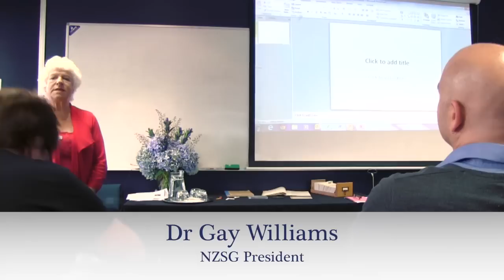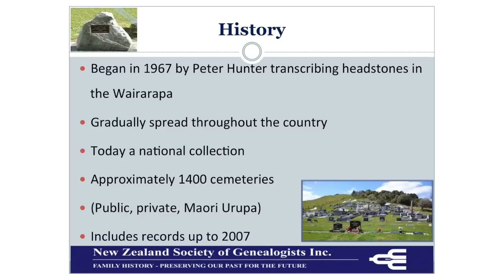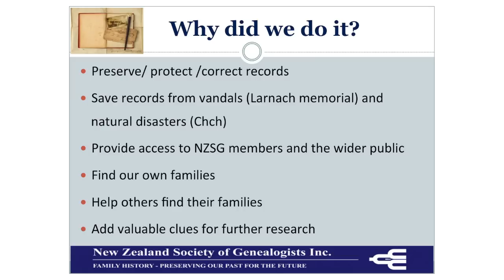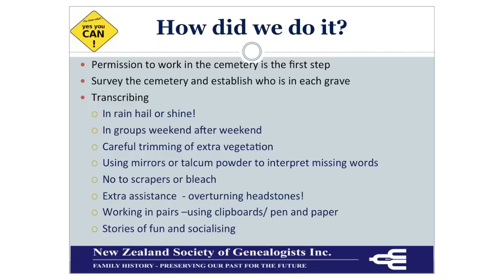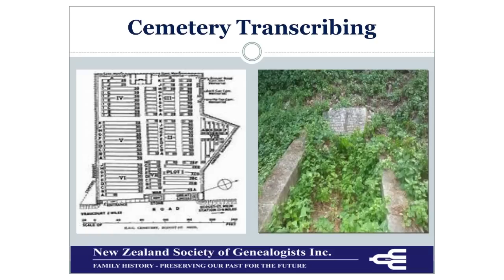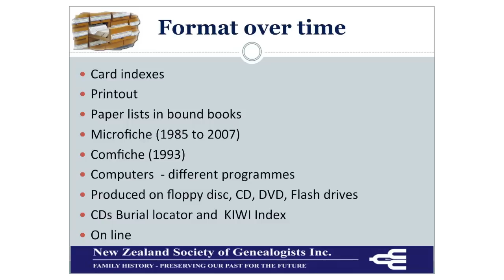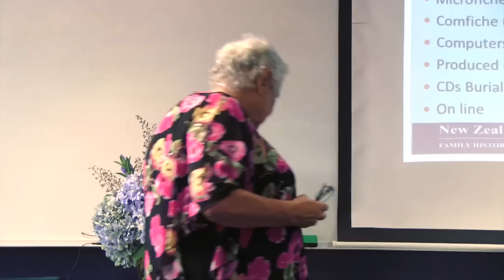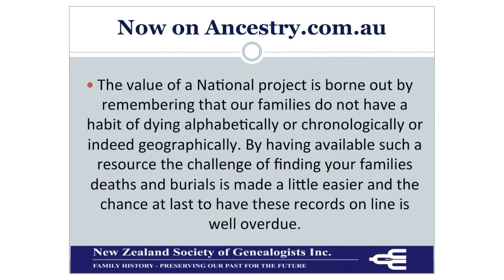NZ Cemeteries Week Launch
The New Zealand Society of Genealogists discusses the history of their Cemetery Collection; a national database of nearly 1400 cemeteries, public, private and Urupa.

In this talk, NZSG President, Gay Williams, and Vice President, Diane Wilson, explain why it was created, and the changing methods the society has used over the years, since records first started being collected in 1967.

They are also joined by Ben Mercer from Ancestry.com.